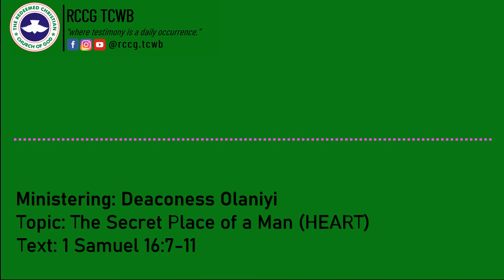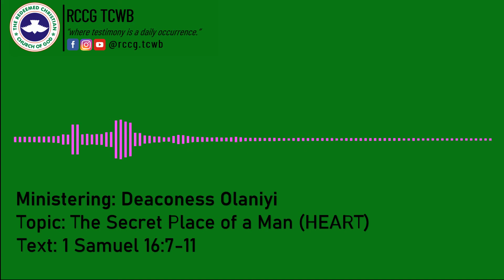The Secret Place of Man (Heart)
a sermon by Deaconess Olaniyi looking at the secret place of man, as in the heart